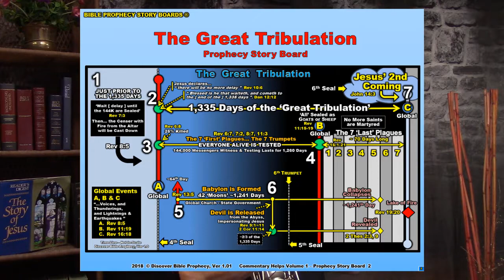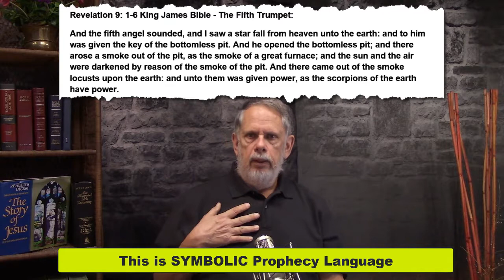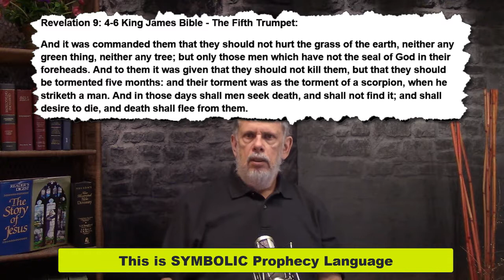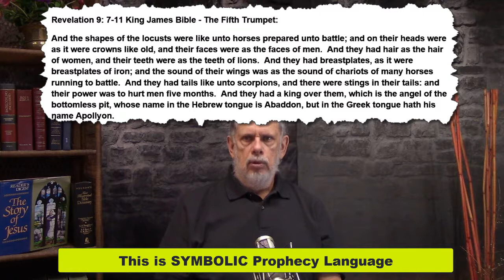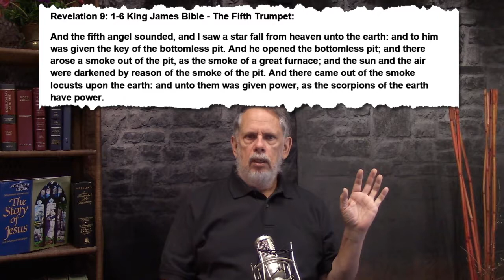Jesus releases the Devil and 200,000,000 Evil Angels on Earth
FREE: Download your very own copy of today’s study. Click on the link below and download the pdf file of today’s study.

What are Bible Storyboards?

Over the past several years I have released many BIBLE PROPHECY VIDEOS on DANIEL and REVELATION. While the videos have been viewed and appreciated widely, I felt there was a need for a SIMPLE home prophecy STUDY GUIDE that an individual or small group could use to study the upcoming GREAT TRIBULATION story directly from their own bible.
If you want to PURCHASE YOUR OWN 12 SHEETS SET of STORYBOARDS I will send these POSTAGE FREE in the USA. Please send me your check or cash to…

Arthur Cambigue
290 Kinchloe Mill Road

1 Set of Volume 1 is $10
5 Sets of Volume 1 is $40 (20% savings)
10 Sets of Volume 1 is $70 (30 % savings)
Today’s Study:
Part 6.  After about 2/3 of the 1,335 days (~881 days of 2 ½ years later) the 5th Trumpet will sound.  Jesus will release the Devil and 200,000,000 evil angels from the spirit world – the ABYSS – upon the world.  The Devil and his evil angels will descent from the clouds to impersonate the 2nd coming of Jesus.  The devil is not able to be in multiple places at once so this impersonation of Jesus’ coming in the clouds will have to be repeated around the world.  Initially, the Devil will be “lamb like” – more like Jesus.  He will lavish help, food, supplies, medicine …etc. on the survivors around the world and encourage the various global religious organizations.  (More on this in later studies)